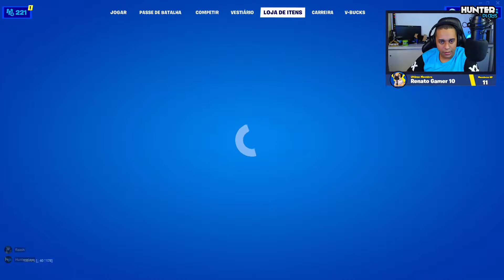VIUVA NEGRA FORTNITE LOJA DE HOJE FORTNITE | FORTNITE LOJA DE ITENS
🔥 Fortnite loja de itens, Fortnite Loja de Hoje, Live Fortnite, Fortnite Outifit, Fortnite Sala Personalizada, Fortnite Criativo, Fortnite Live Ao Vivo . 🔥

⚡ Assine Amazon Prime e garanta um sub grátis por mês No HunterPlays.

🎮 MINHA EPIC: HUNTERPLAYSHD 🎮

💰COMO GANHA HUNTERPONTOS?
Ver a live ➔ 5 minutos = 20 Pontos
Subscrever o canal ➔ 100 Pontos
Membro ➔ 500 Pontos + 5 pontos a cada 5 min

💫SOBRE A LOJA DO FORTNITE

🏆 INFORMAÇOES DO ORTNITE BATTLE ROYALE!

Fortnite é um jogo eletrônico multijogador online revelado originalmente em 2011, desenvolvido pela Epic Games e lançado como diferentes modos de jogo que compartilham a mesma jogabilidade e motor gráfico de jogo. Wikipédia

🌄 SOBRE LIVE DE FORTNITE!

🌌SOBRE CANAL DO HUNTERPLAYS!

 🎁 SOBRE OS INSCRITOS!

💌 SOBRE CONTEÚDO DO CANAL!

Video Para Criança rir, Entretenimento, Kids, Crianças, Familia,Video Para Familia, Live Para Familia, Family, Videos Engraçados, Videos Divertidos, Lives Engraçadas, Lives Divertidas, Video Infantil, Infantil, fortnite customs, fortnite scrims

🏹 SOBRE FORTNITE BATTLE ROYALE!

Canais que assisto e recomendo:

Shutdown
Gridisky
Flakes
Jonboss TV
Cg Play
Dengoso
Muzier
Overlordz
Patriota
Vutuner